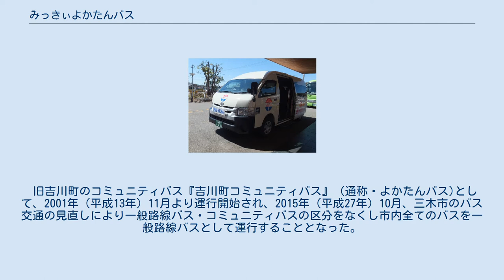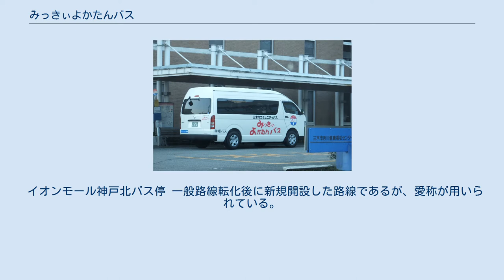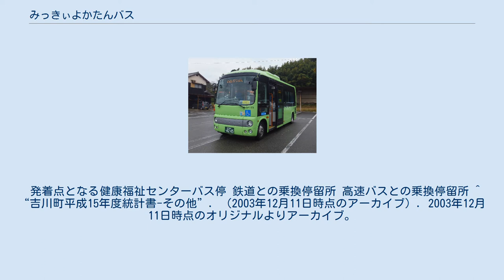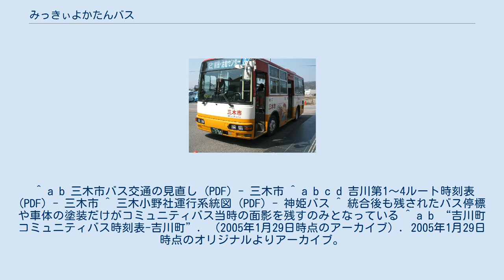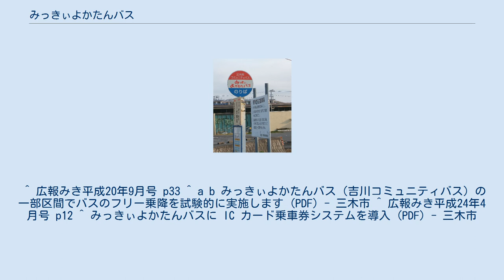みっきぃよかたんバス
バス停 みっきぃよかたんバスは、兵庫県三木市（旧吉川町地区）でかつて運行していたコミュニティバス。
および、コミュニティバス廃止後、同路線を継承した神姫バスが運行する路線バスの愛称である。
 コミュニティバス時代より神姫バス三田営業所が運行を委託されている。
 旧吉川町のコミュニティバス『吉川町コミュニティバス』（通称・よかたんバス)として、2001年（平成13年）11月より運行開始され、2015年（平成27年）10月、三木市のバス交通の見直しにより一般路線バス・コミュニティバスの区分をなくし市内全てのバスを一般路線バスとして運行することとなった。
路線は吉川町内循環が4ルートあり、いずれのルートも健康福祉センターを発着点として運行している他に、町内からイオンモール神戸北（神戸市北区）とを結ぶ路線がある。
 イオンモール神戸北バス停 一般路線転化後に新規開設した路線であるが、愛称が用いられている。
 2015年、上述のバス交通の統合実施以降、三木市はコミュニティバスの文言を使用せず単に「吉川第1～4ルート（よかたんバス）」と表記しており、バス停標やバス停の時刻表、バスの表示等おいては従前どおりの呼称をそのまま継続して使用している。
 三木市のコミュニティバスには他にみっきぃバスがあるが、そちらは運賃や路線図は神姫バスの一般路線バスとして同一化したのに対し、本バスについては地域内運賃設定区間として後述の均一運賃が設定されているほか、コミュニティバス時代からの「みっきぃよかたんバス」（又は「よかたんバス」）の愛称を引き継ぎ運行されているなど、統合後の対応が両者間で異なる。
 過去の車両。
運行当初からの車両で2015年に運用から退いた。
 エアロミディMJ（専用カラー） ルートによって車両が異なる。
年始（1月1日 - 1月3日）は運休となる。
 発着点となる健康福祉センターバス停 鉄道との乗換停留所 高速バスとの乗換停留所 ^ “吉川町平成15年度統計書-その他”. （2003年12月11日時点のアーカイブ）. 2003年12月11日時点のオリジナルよりアーカイブ。
2013年8月12日閲覧。
 ^ a b 三木市バス交通の見直し (PDF) - 三木市 ^ a b c d 吉川第1～4ルート時刻表 (PDF) - 三木市 ^ 三木小野社運行系統図 (PDF) - 神姫バス ^ 統合後も残されたバス停標や車体の塗装だけがコミュニティバス当時の面影を残すのみとなっている ^ a b “吉川町コミュニティバス時刻表-吉川町”. （2005年1月29日時点のアーカイブ）. 2005年1月29日時点のオリジナルよりアーカイブ。
2013年8月14日閲覧。
 ^ 広報みき平成20年9月号 p33 ^ a b みっきぃよかたんバス（吉川コミュニティバス）の一部区間でバスのフリー乗降を試験的に実施します (PDF) - 三木市 ^ 広報みき平成24年4月号 p12 ^ みっきぃよかたんバスに IC カード乗車券システムを導入 (PDF) - 三木市